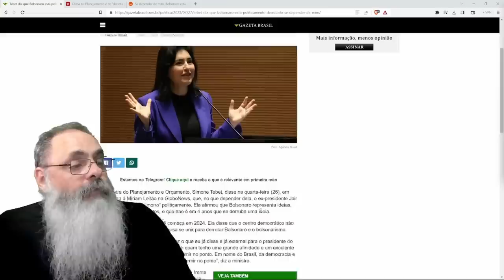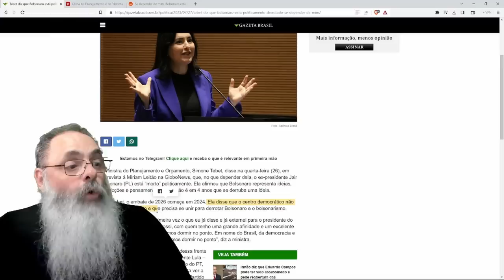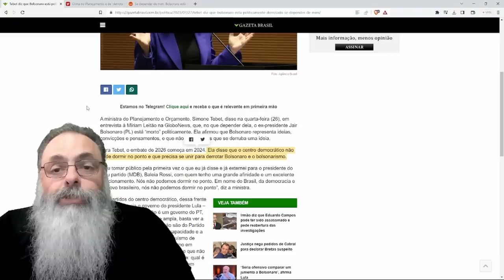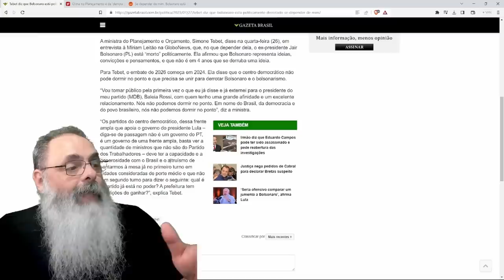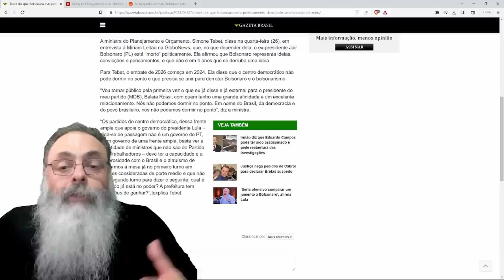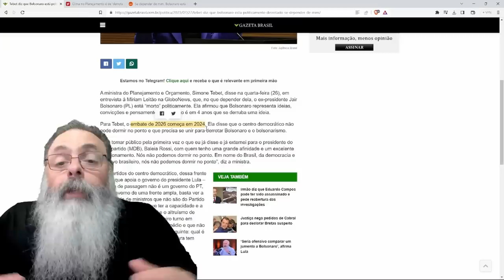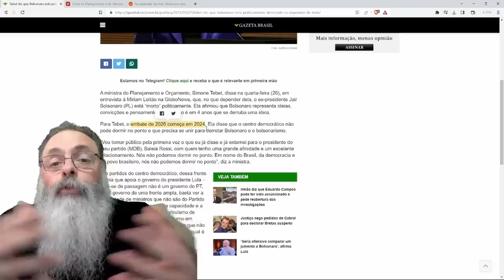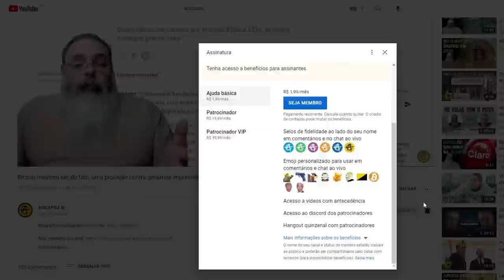TEBET diz que BOLSONARO está "MORTO POLITICAMENTE, no que DEPENDER DELA", mas NÃO DEPENDE, então...